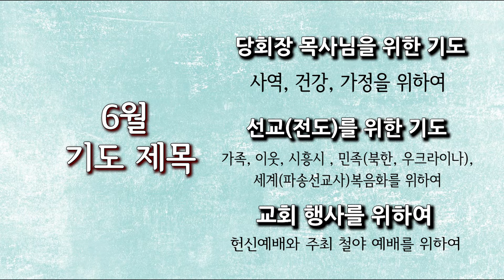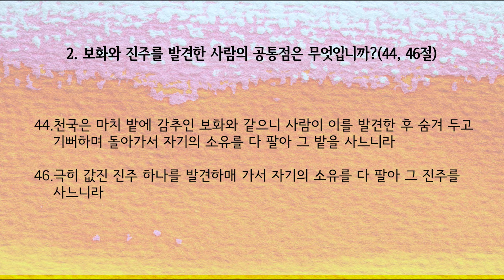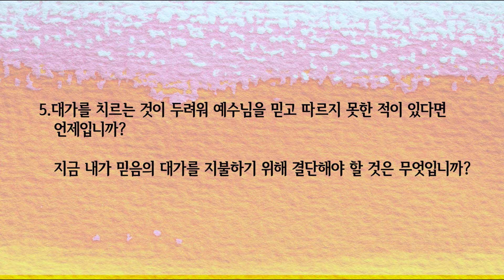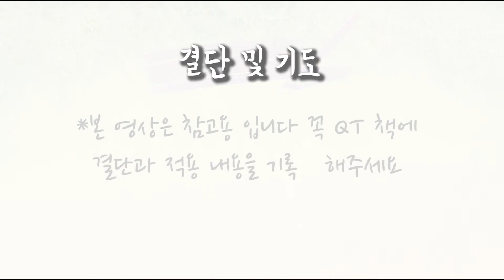[사랑스러운교회] 20220629QT